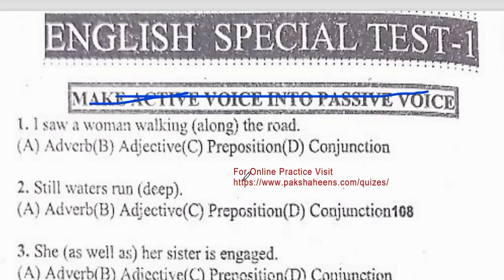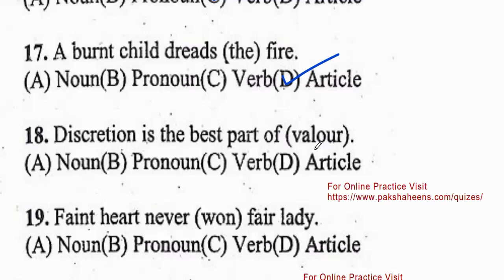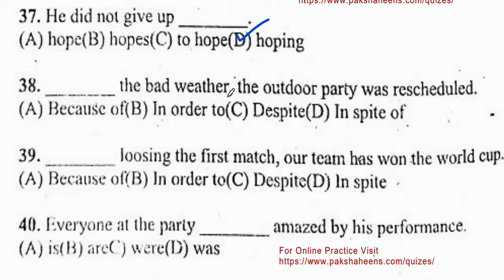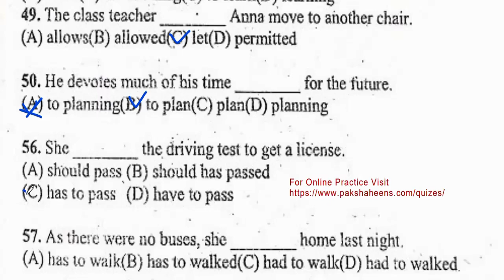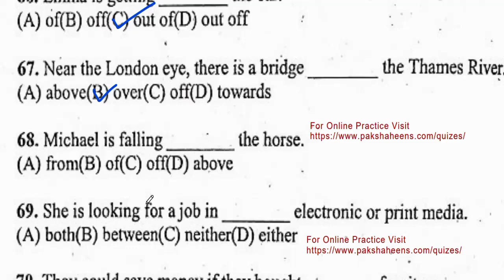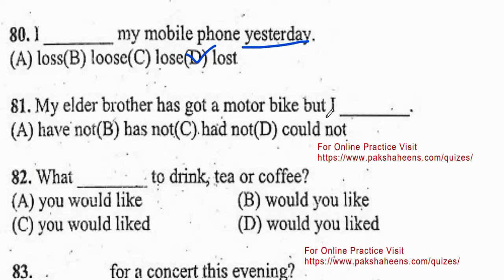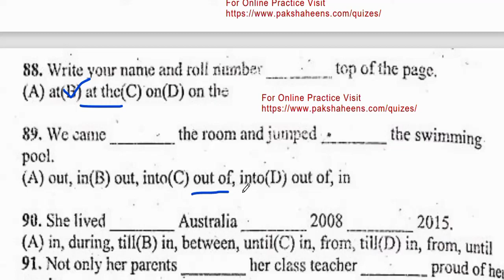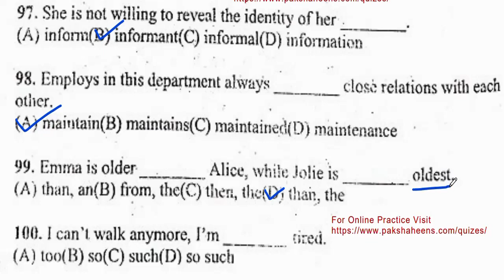English Test 11 Special Test : Super Intelligence Book